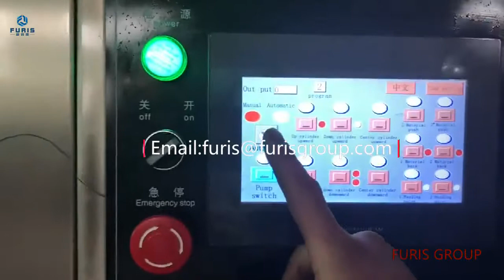full auto bath bomb press machine and full auto bath bomb shrink packing machine